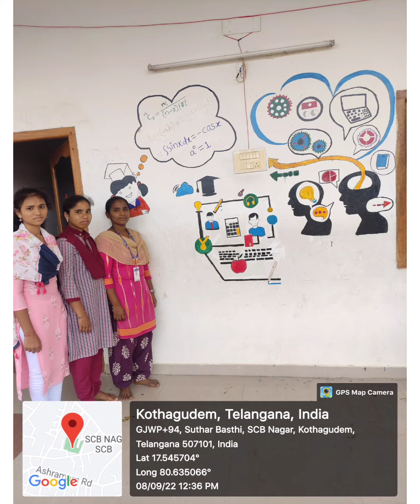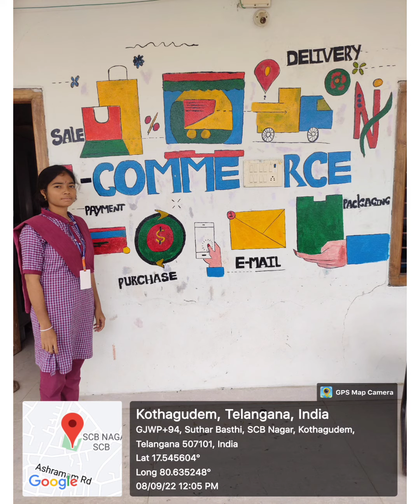TTWRDC W KOTHAGUDEM SWATCHH GURUKUL DAY-3 Wall painting competition